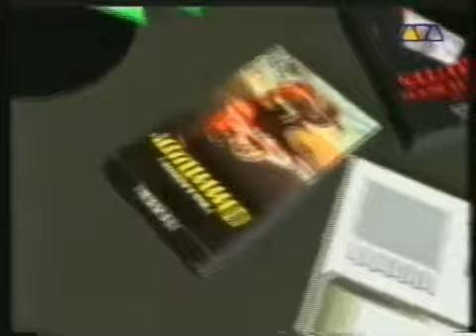Biochip C. - Inside (Chapter 2) (Official Video) - Speed Freak / Martin Damm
Biochip C. ‎– Inside (Chapter 2)
Label: Anodyne (2) ‎– ano 5
Format: CD, Enhanced, Album
Land: Germany
Veröffentlicht: 1995
Genre: Electronic
Stil: Acid, Downtempo, Ambient